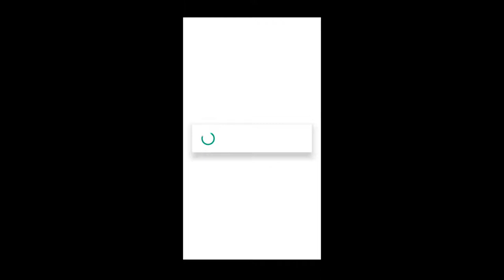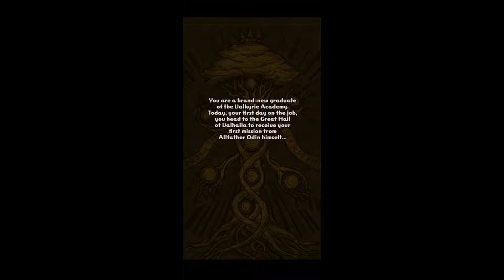RagnaQuest First Look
RagnaQuest
Available on Android and iOS devices

RagnaQuest is a free to play mobile role-playing game developed by Zigza games and published by NTT Resonant Inc.

This is a first look of RagnaQuest played on Samsung S8 Plus.